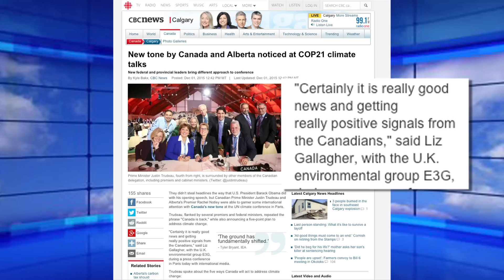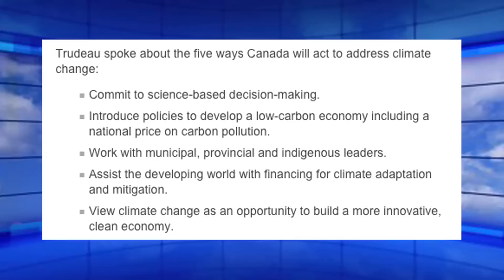Canada at COP21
Eco-activists have noticed a new attitude towards climate change at the COP21 conference. PM Trudeau has said he will "Commit to science-based decision making" and will impose a "national price on carbon". But the science says there has been no global warming for 18 years despite a rise in CO2, and that CO2 is not a control knob that can fine tune climate.